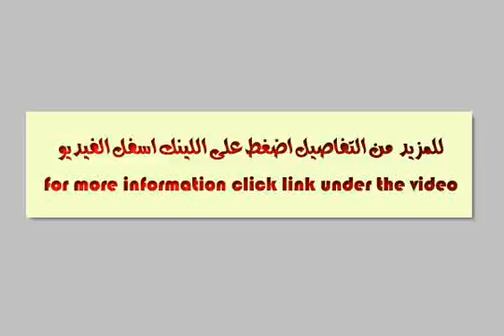Furnished villa in El Nada Sheikh Zayed City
Furnished villa with special garden and swimming pool, 5 bedrooms , 4 bathrooms,special garage, Finished Super Lux, Security Services.